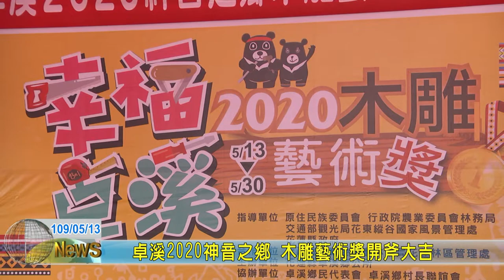20200513 10 卓溪2020神音之鄉 木雕藝術獎開斧大吉